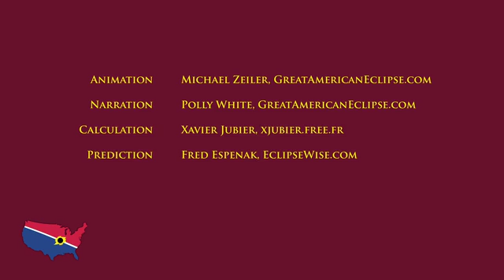Полярное затмение 20 марта 2015 видео от Michael Zeiler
Ход затмения 20 марта 2015 года от Михаэля Цейлера